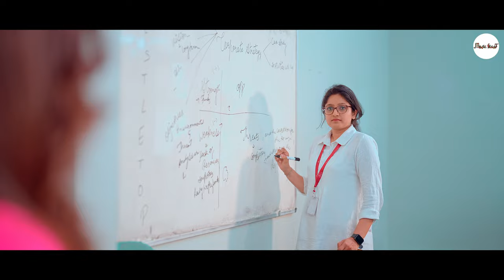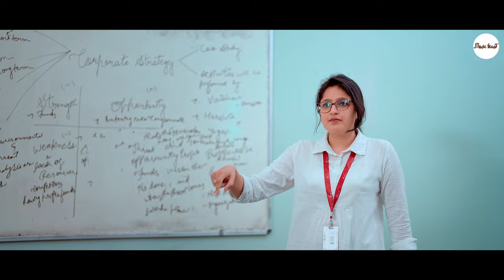Humne Bas Chaha (Full Video) | Romantic Love Song | FARZAN ALI & MANNAT CHAUDHARY | Music Feast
Music Feast Present "𝗛𝘂𝗺𝗻𝗲 𝗕𝗮𝘀 𝗖𝗵𝗮𝗵𝗮" | Latest Romantic Love Songs | Farzan Ali Songs

Embark on a heartfelt journey of love and longing with 'Humne Bas Chaha Tumko.' 💖🎶 Let this enchanting melody sweep you off your feet, stirring emotions deep within. Experience the magic of pure affection in every note.

Our Team :
Director : Yusuf Khan
Music & Lyric: Ajaj Khan
Producer: Shabbir Hussain
Singer: Farzan Ali
Dop: Ajay K Meena
Edit, Color grading, DI: WeDream Production
Lights:  Aaru Sunil
Management: By Tdp Production
Special Thanks : Megha Nagelia
Concept: Shabbir Hussain Founder Of Music Feast
Mixing & Mastering: Parvej Ajmeri
Makeup: Rakesh Sain
Costume: By Music Feast
Story: Yusuf Khan
Team Members: Nasar Ali, Lucky Hussain, Arslan Hussain
Support By Poddar College Jaipur